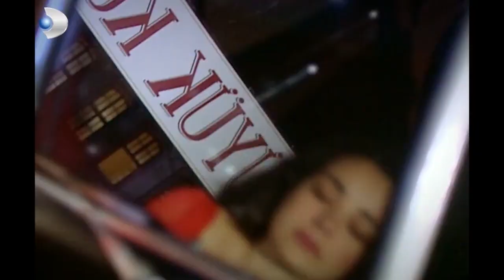Kemal Ve Serap Aşkı 12! - Hanımın Çiftliği Özel Klip